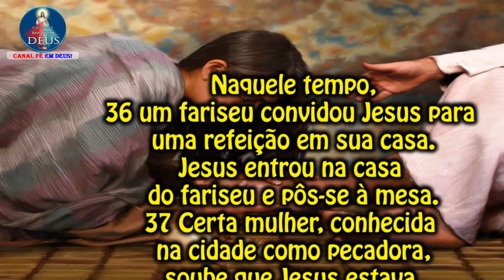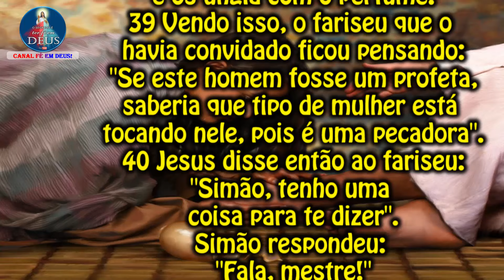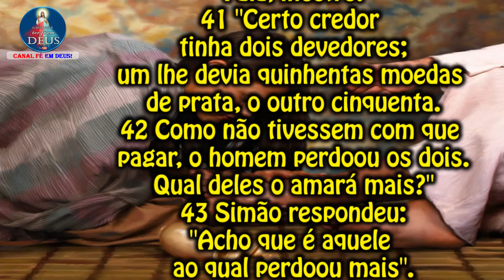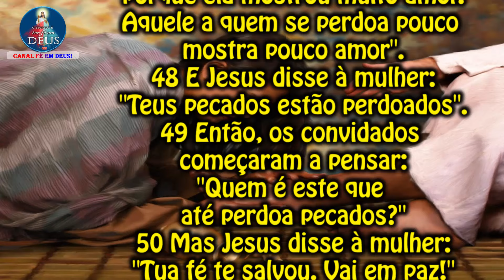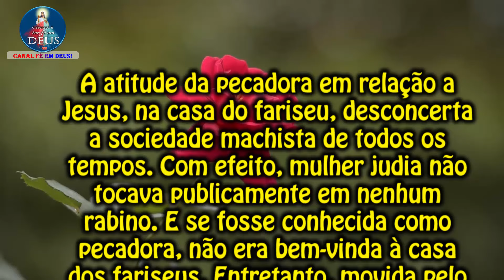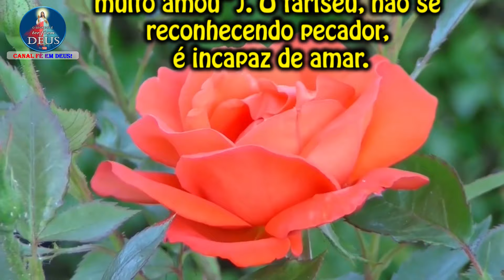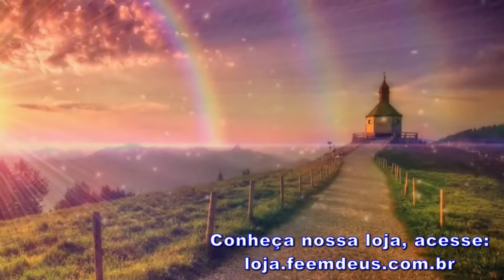EVANGELHO DO DIA 19/09/2024 COM REFLEXÃO. Evangelho (Lc 7,36-50)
"Os muitos pecados que ela cometeu estão perdoados porque ela mostrou muito amor."

Naquele tempo,
36 um fariseu convidou Jesus para uma refeição em sua casa.
Jesus entrou na casa do fariseu e pôs-se à mesa.
37 Certa mulher, conhecida na cidade como pecadora,
soube que Jesus estava à mesa, na casa do fariseu.
Ela trouxe um frasco de alabastro com perfume,
38 e, ficando por detrás, chorava aos pés de Jesus;
com as lágrimas começou a banhar-lhe os pés, enxugava-os com os cabelos,
cobria-os de beijos e os ungia com o perfume.
39 Vendo isso, o fariseu que o havia convidado ficou pensando:
"Se este homem fosse um profeta,
saberia que tipo de mulher está tocando nele, pois é uma pecadora".
40 Jesus disse então ao fariseu:
"Simão, tenho uma coisa para te dizer".
Simão respondeu:
"Fala, mestre!"
41 "Certo credor tinha dois devedores;
um lhe devia quinhentas moedas de prata, o outro cinquenta.
42 Como não tivessem com que pagar, o homem perdoou os dois.
Qual deles o amará mais?"
43 Simão respondeu:
"Acho que é aquele ao qual perdoou mais".
Jesus lhe disse:
"Tu julgaste corretamente".
44 Então Jesus virou-se para a mulher e disse a Simão:
"Estás vendo esta mulher?
Quando entrei em tua casa, tu não me ofereceste água para lavar os pés;
ela, porém, banhou meus pés com lágrimas e enxugou-os com os cabelos.
45 Tu não me deste o beijo de saudação;
ela, porém, desde que entrei, não parou de beijar meus pés.
46 Tu não derramaste óleo na minha cabeça;
ela, porém, ungiu meus pés com perfume.
47 Por esta razão, eu te declaro:
os muitos pecados que ela cometeu estão perdoados
porque ela mostrou muito amor.
Aquele a quem se perdoa pouco mostra pouco amor".
48 E Jesus disse à mulher:
"Teus pecados estão perdoados".
49 Então, os convidados começaram a pensar:
"Quem é este que até perdoa pecados?"
50 Mas Jesus disse à mulher:
"Tua fé te salvou. Vai em paz!"